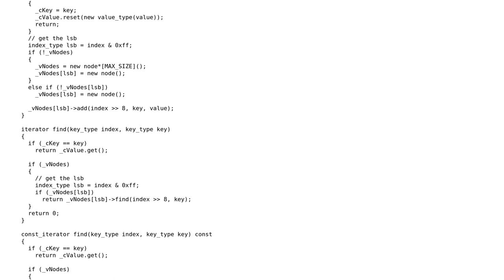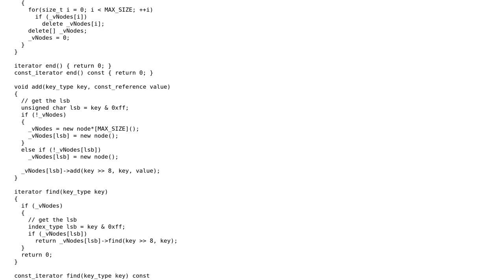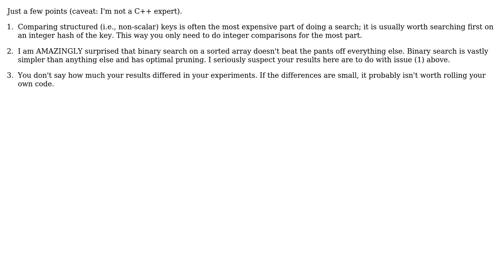Tree/array mashup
With thanks & praise to God, and with thanks to the many people who have made this project possible! | Content (except music & images) licensed under CC BY-SA | Music | Images & others | With thanks to user Rafe user Nim user Jamal and the Stack Exchange Network Trademarks are property of their respective owners. You are responsible for your own actions.